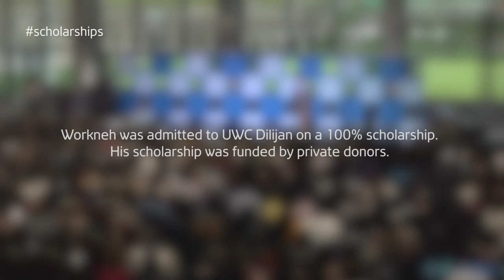From Ethiopia to Harvard: an inspirational life story of our alumnus Workneh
Our alumnus Workneh grew up in a small village called Matala in Southern Ethiopia. His childhood was challenging, he spent most of his time in forests, keeping cattle, collecting firewood. Workneh studied in a local school and also worked as a shoeshine boy in order to buy kerosene that he used at night to study. At the age of 16 Workneh applied for a scholarship and was selected for his talent and persistence, passion for learning and unfailing empathy.

He joined UWC Dilijan with a scholarship from a private donor. The education at UWC Dilijan transformed Workneh’s life.  “I can feel a really huge change in me. This has been a great place where I could actually find myself. I became able to get all the ingredients which can motivate and influence in education. I am going to contribute to my country and to the globe as a whole”, says Workneh.

Workneh graduated from UWCD in 2018 and was admitted to Harvard College. Watch Workneh’s inspirational video story!